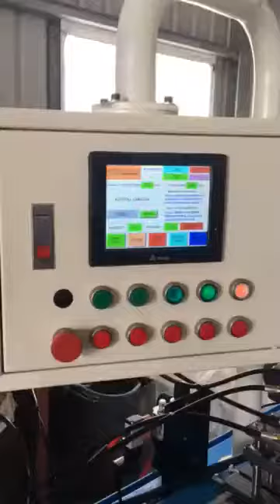Fast speed mouth ring machine 2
Taiwan Machine Supplier.